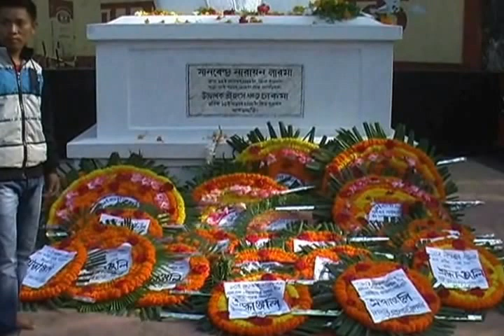PCJSS media briefing at Khagrachharhi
The Parbatya Chattagram Janasanghati Samiti (Larma faction) protests conditions set by the local administration to observe the death anniversary of its founder Manabendra Narayan Larma